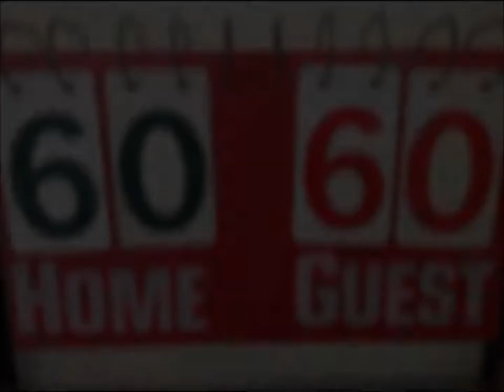Foul Shot poem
Palm, Mia, Jason, and Geno